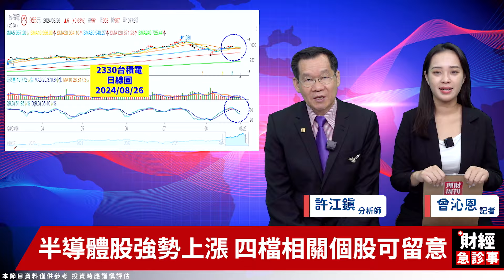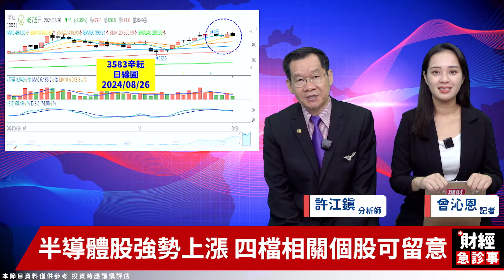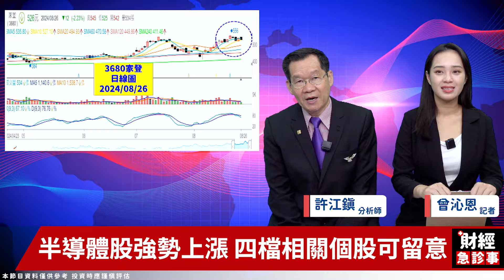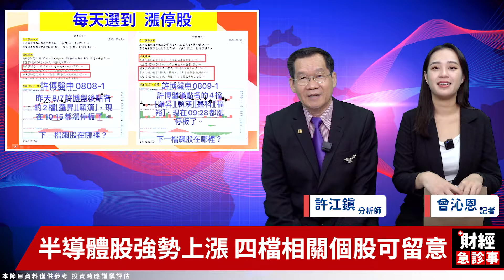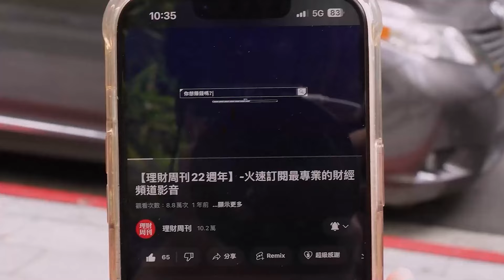財經急診事-20240826／半導體展登場在即 相關概念股強恆強？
恭喜許博選的三個股票都漲停板了😍💯
今日台股跳空開高，總算是迎來好消息~🤩
而半導體展將在9/4登場
是否會帶動整個相關概念股的股市呢？🫣
一起來聽看看許博怎麼說⁉️~

🔹半導體展前暖身 設備股齊飆該選誰？

官方LINE@：@moneyweekly